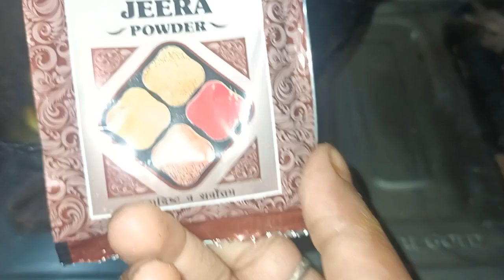3ৰ সফল অৱতৰণ চন্দ্ৰপৃষ্ঠত#ভাৰতবাসীৰ বাবে গৌৰৱময় এটা দিন#ৰাতিৰ সাজত কি খালো😋